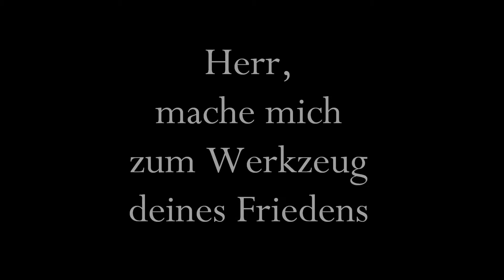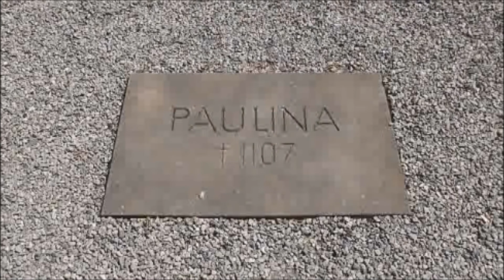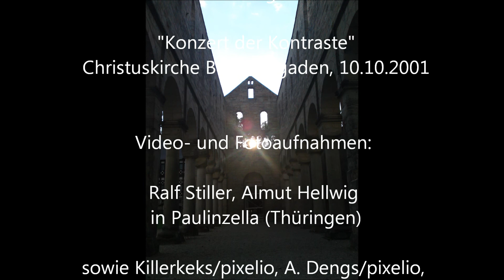Herr, mache mich zum Werkzeug deines Friedens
"O Herr, mache mich zum Werkzeug deines Friedens, o Herr!
O Herr, mache mich zum Werkzeug deines Friedens,
dass ich Liebe übe, wo man sich hasst,
dass ich verzeihe, wo man sich beleidigt,
dass ich Hoffnung wecke, wo Verzweiflung quält,
dass ich ein Licht anzünde, wo die Finsternis regiert.
Dass ich Freude bringe, wo der Kummer wohnt.
Nicht dass ich getröstet werde, sondern dass ich tröste,
nicht dass ich verstanden werde, sondern dass ich verstehe,
nicht dass ich geliebet werde, sondern dass ich liebe.
Denn wer da hingibt, der empfängt,
wer sich selbst vergisst, der findet,
wer verzeiht, dem wird verziehen.
Und wer da stirbt, der erwacht zum ewigen Leben.
Amen.

Diese Komposition entstand 2001 unter dem Eindruck des Terroranschlags auf das World Trade Center.

Text: Franz von Assisi (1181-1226)
 zugeschrieben

Komposition und Gesangsimprovisation: Ralf Stiller

Obertongesang: Didschai Od*Chi
Schlagzeug: Sebastian Prittwitz
Männerchor der Christophorusschule Berchtesgaden

"Konzert der Kontraste", Christuskirche Berchtesgaden, 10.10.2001

Fotos: Ralf Stiller, Almut Hellwig in Paulinzella (Thüringen)

Schnitt: Maren Hellwig